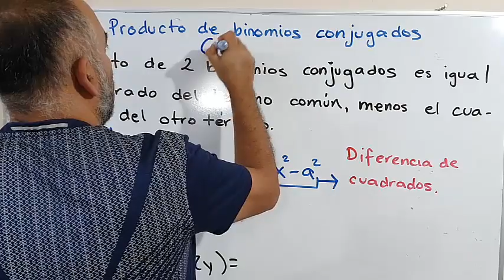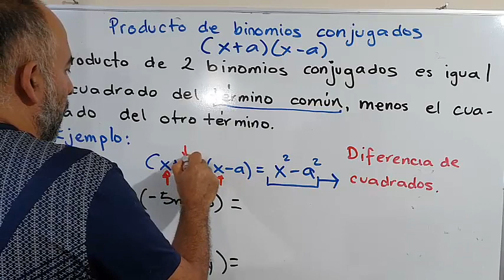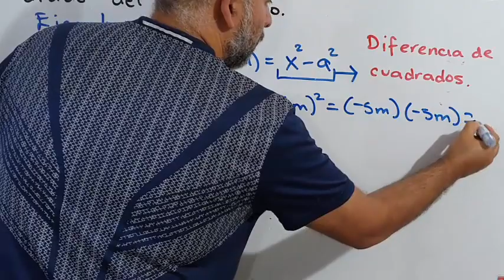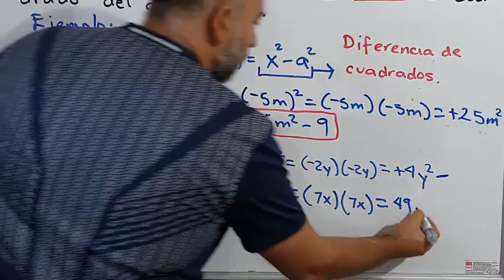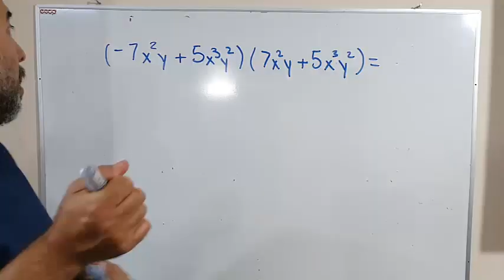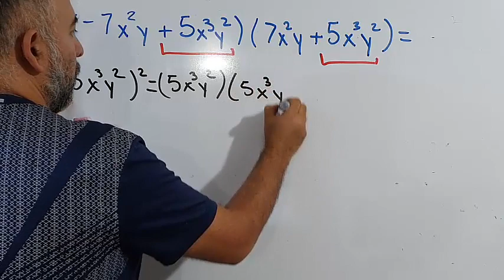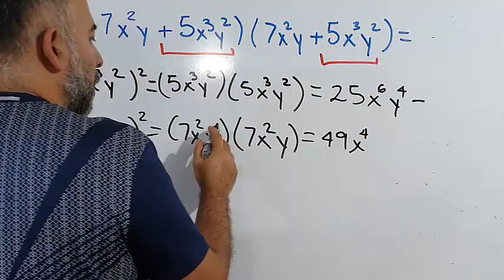Producto binomios conjugados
Producto de binomios conjugados